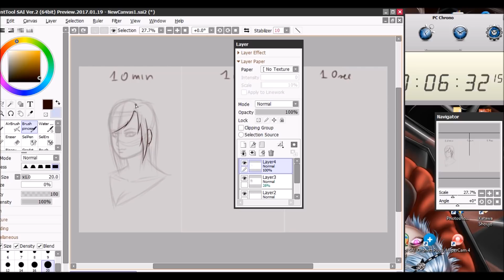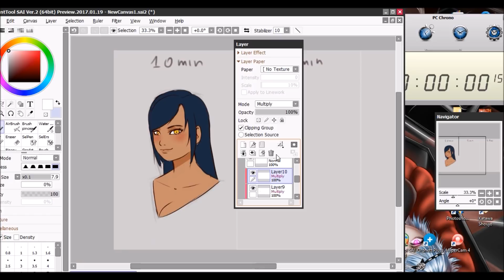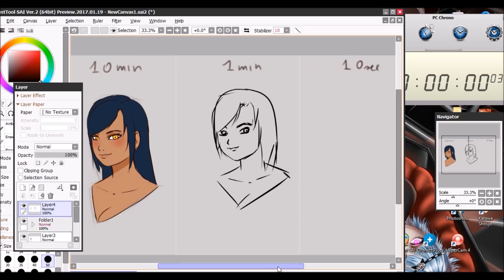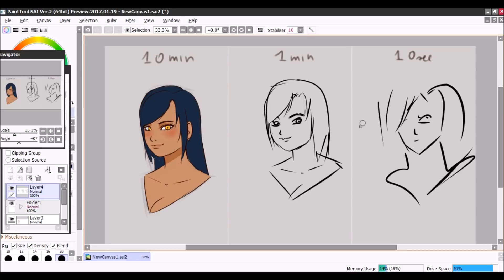10MIN 1MIN 10SEC CHALLENGE original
Yoooooooooo les gens. Challenge le plus osef du monde

mes liens